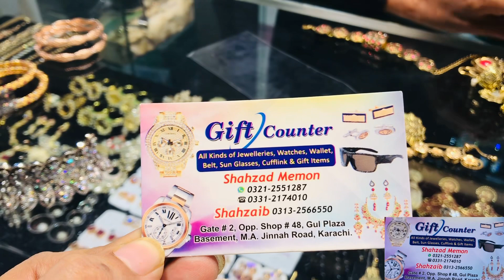Top Brand watches Guplaza shopping mall Apple watch ultra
Watches in karachi

Dear viewers,
in this video i'm showing new born baby assocries wholesale rates in gul plaza shopping mall in karachi

(Chapter)

👉 00:35 - Zarcon set
👉 00:40 - Earing
👉 00:51 - Bangles
👉 02:08 - Braclets men
👉 02:49 - Smart watch
👉 04:14 - Rolex First Copy watch
👉 05:45- Shop Adress

Shop Adress
Gate # 2, Shop #48, Gul plaza Basement,M.A jinnah Road , karachi

(Note) :

Our channel, team, and member, has no connection
with any transaction.

(Topic):

Assalam Alaikum brother, what is your name?
Shah Zaib.
What will we find in your shop?
Jhal will be found, Firefox will be found, wallet will be found, bracelet will be found.
Tell me where I am at this time.
Main MA Jinnah Road Gul Plaza Basement.
From the ghetto, you will hear the intro and the first and ours.
Just show us what you would like to eat right now in your store.
This is a Turkish polish set that will show exactly as you see it.
How polished is the original zircon stone?
Masha Allah, it seems like a lot of time.
As here the color is black polish.
There is no e-block.
There is a wound, it is a road polish. Apart from this, you will get the balance.
It is in everyday polish.
Which style are these? They are only in blood polish.
You will find a small hut here.
If you speak like someone else, then this order will become P.
We provide online delivery.
Even online, there is fear if someone does something else online.
You guys want bridal head, WhatsApp, anything you want, you guys will get it like this.
Whatever you ask for will be provided to you, God willing.
These are the WhatsApps in front of you.
This is the clothes, the bracelets should be worn.
Some boys are very eager to sleep this year, so they think it is not very good at all.
And for the special I have come at this time.
MashaAllah, see what the decisions are.
Beautiful Breasts.
Friend, we deliver it to us and seal it, but we will enter your order.
You will also get smart watches.
You people will get to see all kinds of varieties of ladies and gents. Now I will explain your address and start their work in front of you.

(Tags)

bestsmartwatchunder ₹1000
gold jewelrycollection